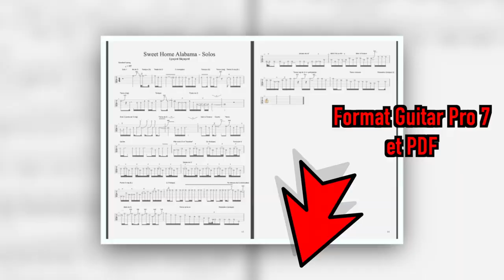👑 Ed King 'Sweet Home Alabama' - Pourquoi ce solo est légendaire ? #9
✅ Télécharger les tablatures (format Guitar Pro 7 et PDF) et la backing track (MP3)